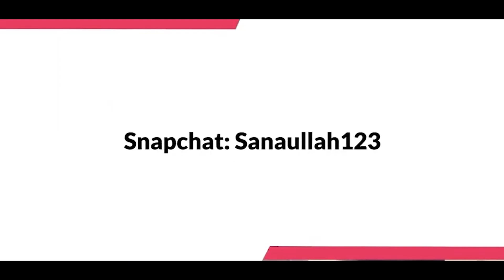Marin - Block LIFE (Official Video) (UK🇬🇧REACTION)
Welcome to the channel. Other than that, I hope you've enjoyed

Marin - Block LIFE (Official Video) (UK🇬🇧REACTION). you'll enjoy it and don't forget to LIKE, COMMENT AND SUBSCRIBE!!. with everyday vlogging for my fans, I hope you LOVED THE GRADUATION VLOG, all loved day 3 of EID Mubarak vlogs.

Inshallah many more videos to come in the future.